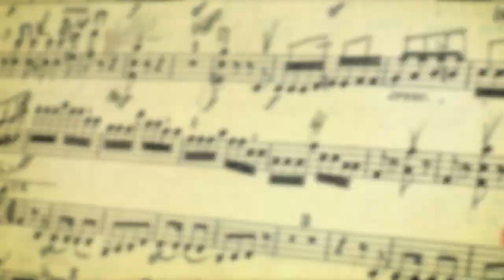The Baroque Era